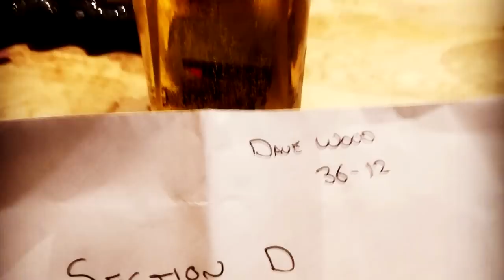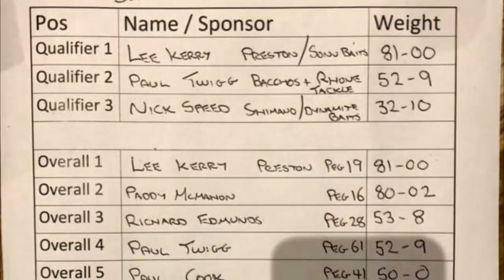£12,000 Golden Rod Qualifier 2018 at Barston Lakes - BagUpTV - Match Fishing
12,000 Golden Rod qualifier at Barston Lakes.

David & Luke travel down  barston Lakes for one of the biggest matches of the year. Lets hope they draw a flyer.

lets see how the lads get on …

Keep on Baggin !!